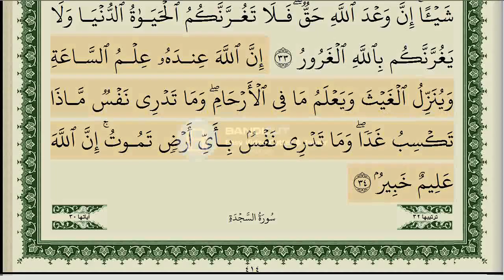سورة لقمان كاملة مكتوبة ايمن سويد ـ تحفيظ القرآن الكريم بسهولة ويسر The Noble Quran